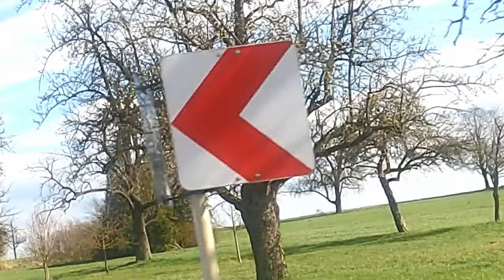Trabant 601 Power vs. Hasen Speed - Trabi Kübel Cabrio trifft auf Feldhase - wer gewinnt? ;-)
Trabant 601 trifft auf Hase - Trabi Kübel Cabrio, bei unserer Ausfahrt treffen wir einen Hasen, der neben uns durch die Wiese hoppelt. Wer ist schneller? Schaut euch das Video an, dann seht ihr es.